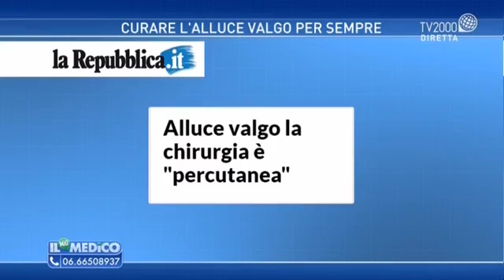CURA DEFINITIVA ALLUCE VALGO - Tv2000 - Prof. Luca Avagnina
Il Professor Luca Avagnina, ospite "Il Mio Medico" di Tv2000, ci parla della chirurgia mininvasiva dell'alluce valgo, detta anche chirurgia percutanea mininvasiva.

Vuoi saperne di più sull'argomento? Visita il sito